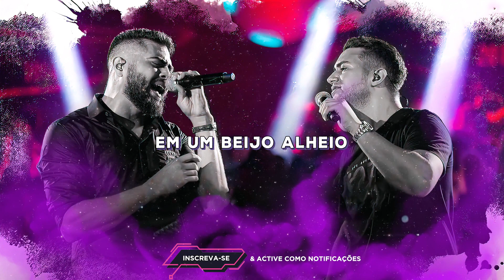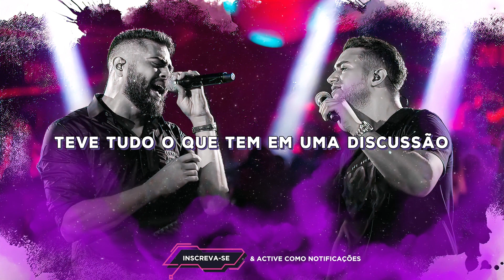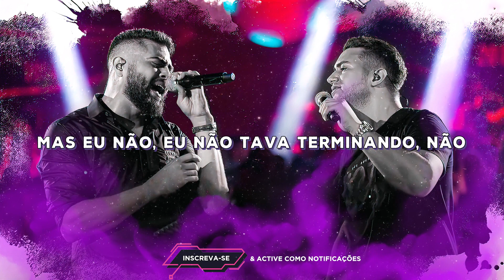Henrique e Juliano - BRIGA FEIA (Letra/Lyrics) | Super Letra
Letra:

Era só você ter pedido desculpas
E você já saiu pra rua
E beijou uma ou duas bocas
Que pode tá fazendo o mesmo
Com raiva de alguém do mesmo jeito
Que tá procurando se acalmar em um beijo alheio

Hoje eu acordei com a cabeça no lugar, ah
Mas é que eu descobri que você tava lá
Me obrigando a terminar, ah, ah

A briga foi feia
Teve dedo na cara
Teve voz alterada
Teve tudo que tem em uma discussão
Mas eu não, eu não tava terminando, não
Você confundiu seu coração

Teve voz alterada
Eu não tava terminando, não

Músicas 2020
Sertanejo 2020
Top Sertanejo
Sertanejo Top
Sofrência 2020
Gustavo Mioto
Tayrone
Tayrone Cigano
Silvanno Salles
Silvano Sales
Silvano Salles
Silvano Sales 2020
Tayrone 2020
As Melhores Músicas de Arrocha
Melhores Arrocha
► Léo Santana

☛ Não recarregue